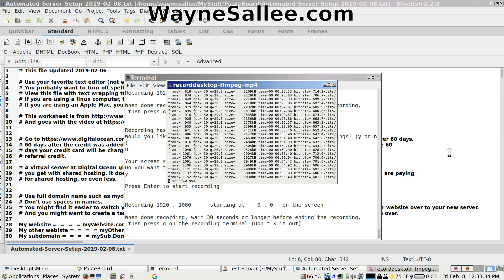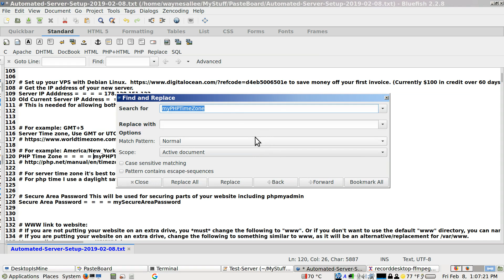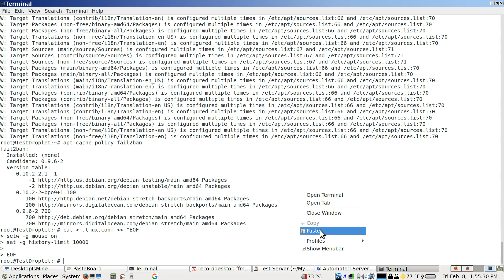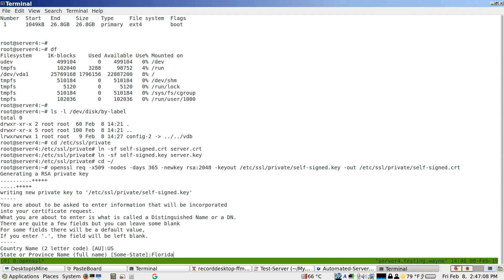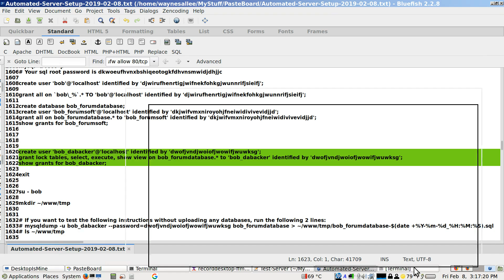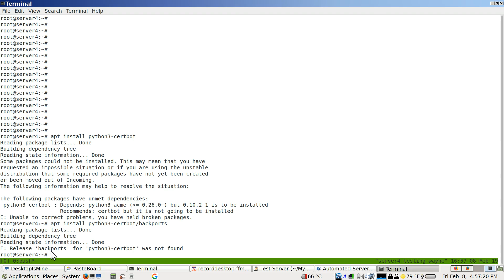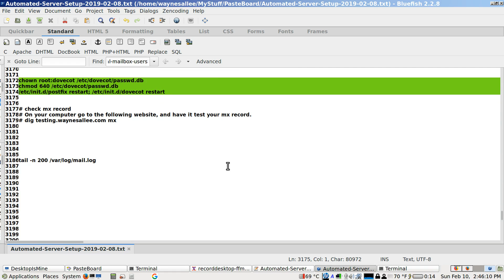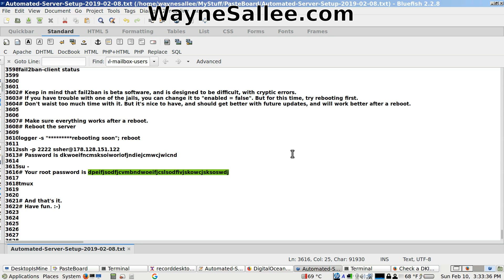Move from Shared Hosting to VPS. copy & paste Worksheet Included. Take Control. Ditch Shared Hosting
It's time to break free from shared hosting to your own VPS. You can get one for about the same price or less than what you are paying for shared hosting.

If you find that the only time you need tech support on shared hosting, is when they mess things up, then this video and worksheet is for you.

Having a VPS is more to learn, but if you are willing to learn, it is so, so much better.

to save money off your first invoice. (Currently $100 in credit over 60 days.
60 days after the credit was added, any remaining credit will be zeroed out. If you continue to use the paid services after the 60
days your credit card will be charged at the beginning of the following month.). I will get credit for it, thus I might get a referral credit.

After 10 years of shared web hosting I made the switch to Digital Ocean VPS, and I really like it so much. I will never go back to shared hosting. This is so much better.

If you are new to website building, then this is not for you. Shared hosting is good for beginners.

Follow the worksheet and video. You will need both.

A Virtual Private Server does take more responsibility. If you are not responsible, this is not for you.

This tutorial includes e-mail, website, phpmyadmin, fail2ban, ftp, tmux, firewall, apache, php, logrotate, crons, letsencrypt, dovecot, postfix, DKIM, and more.

You might also be interested in my video of my Linux operating system that I built